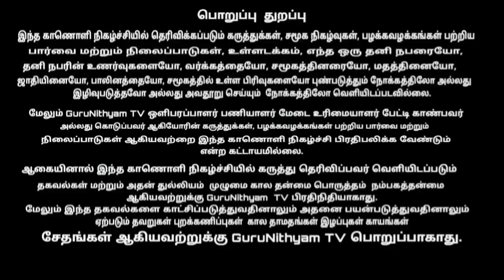உடலில் உயிர் எங்குள்ளது..? | Nithyananda Swamigal | GuruNithyam TV